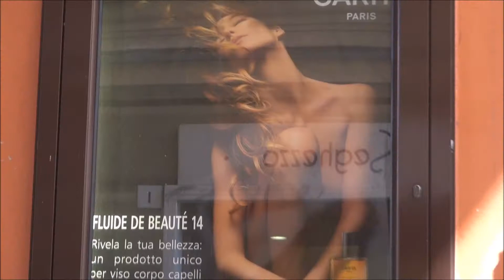EL 109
Santa Margherita Ligure..